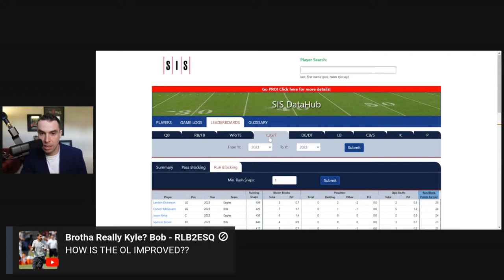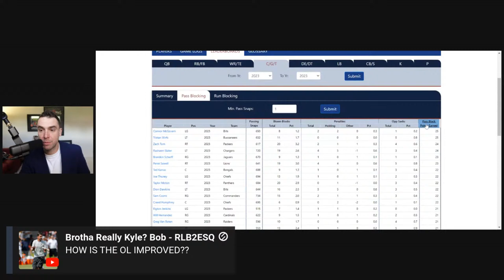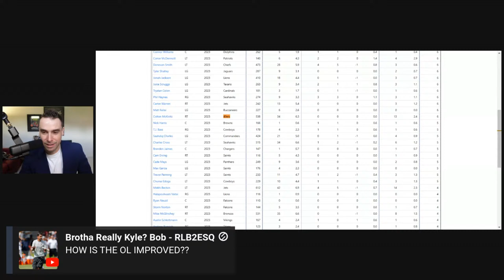The Cohn Phone: Are the 49ers Better than Last Year?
Grant Cohn asks The Faithful if the San Francisco 49ers are better than last year.